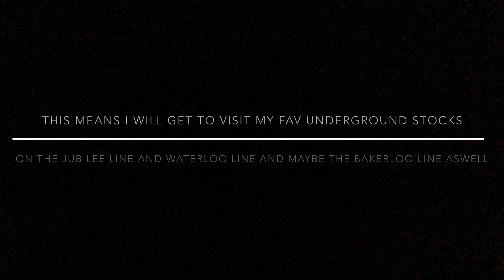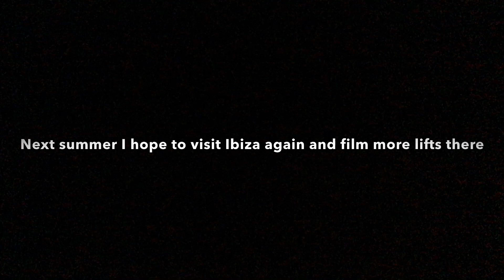Important Announcement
I am going on vacation